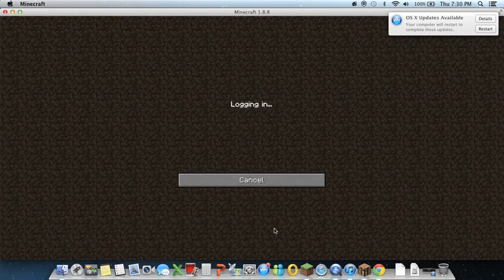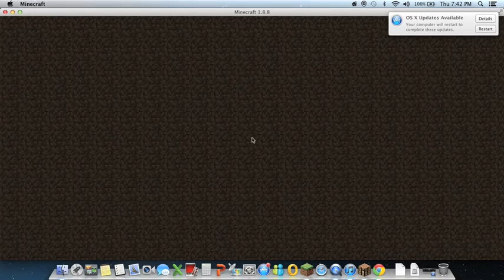Minigame Mania III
Minigame Mania IV live on November 19,2015 on TEI lobby 1